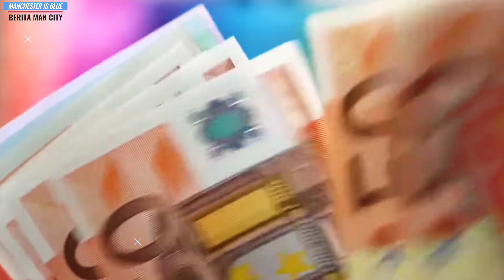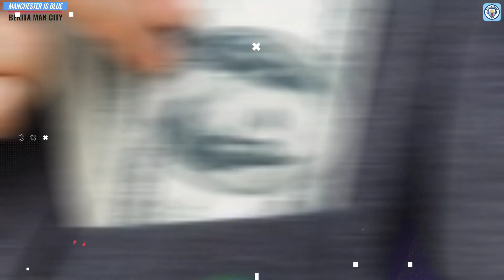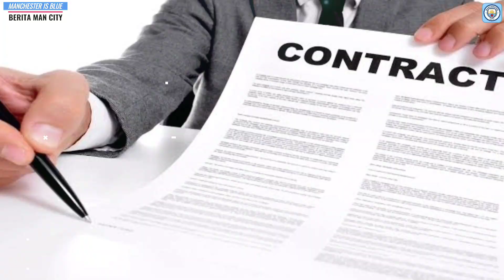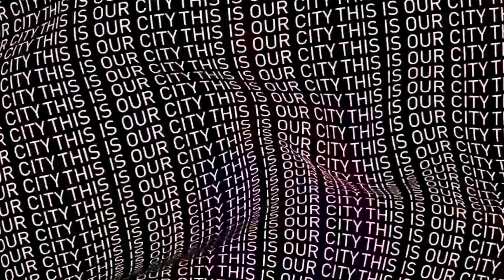MAKIN DEKAT‼️GANAS🔥Formasi 4-3-3 Jika Resmi🙌Naikan Tawaran Ke Grealish🔵Rejeki Nomplok Sancho Ke MU